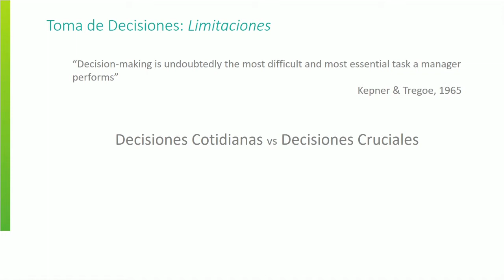Gerente de Innovación de PROMIGAS, Marco Sanjuán en CaribeBIZ2017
Gerente de Innovación de PROMIGAS, Marco Sanjuán en CaribeBIZ2017 Parte 1